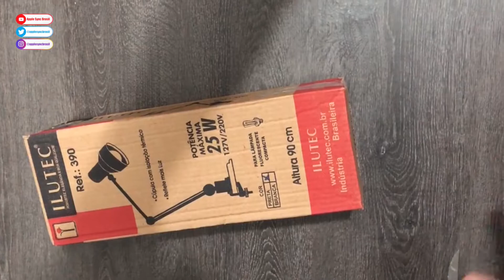COMPREI UMA LUMINÁRIA ARTICULADA PARA O CANAL